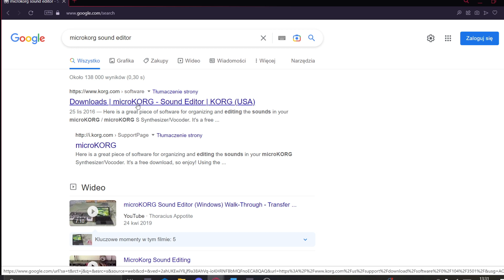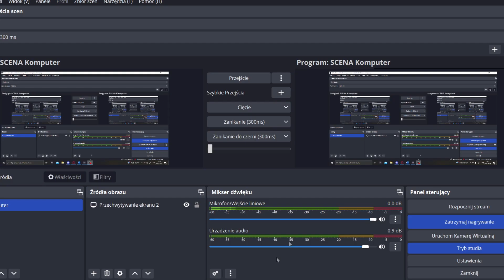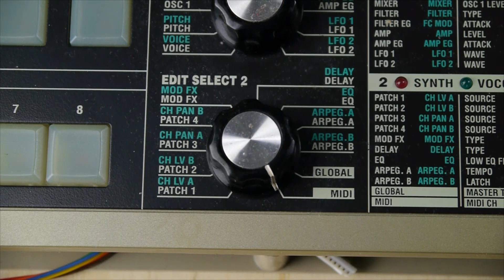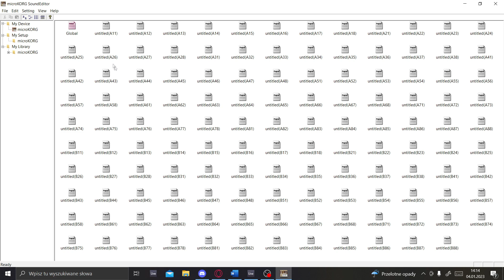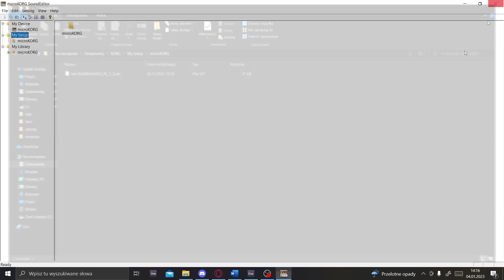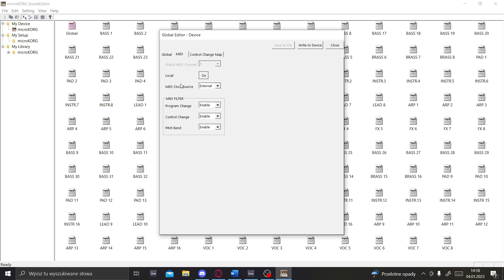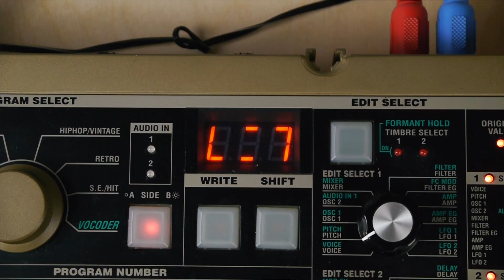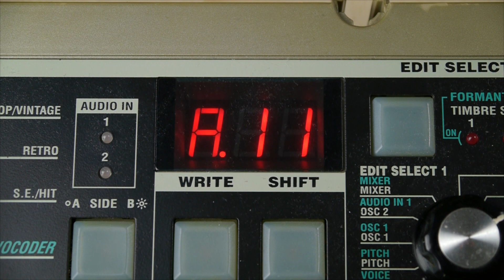Jak przerzucać presety na microKORGa każdym możliwym formatem? [eng substitles]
Dziś zajmiemy się transferem presetów między microkorgiem i komputerem.

// moje *social media*:
@volatilescheme na *IG*

0:00 - INTRO - czy warto się tego podjąć i po co?
1:52 - Jaki sprzęt jest potrzebny?
2:13 - Jaki software jest potrzebny i skąd go wziąć?
4:05 - Jak to wszystko podpiąć?
4:52 - Konfigurujemy Microkorga - Write Protect
6:13 - Konfigurujemy Microkorga - Midi
7:35 - Wyłączamy filtry Midi
8:55 - Co to .SET .PRG .SYX?
9:46 - Transfer za pomocą formatu .SET + edytor presetów
13:55 - Transfer za pomocą formatu .PRG
14:30 - Transfer za pomocą formatu .SYX - innym programem
15:23 - Dlaczego nagrałem ten poradnik? Podsumowanie